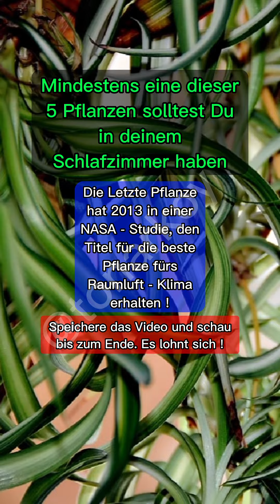Pflanzen für dein Schlafzimmer